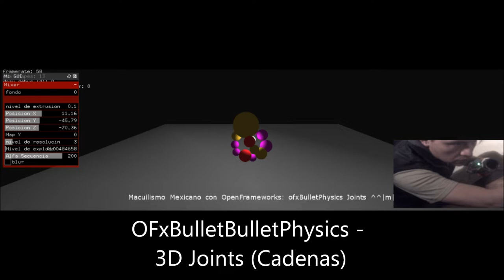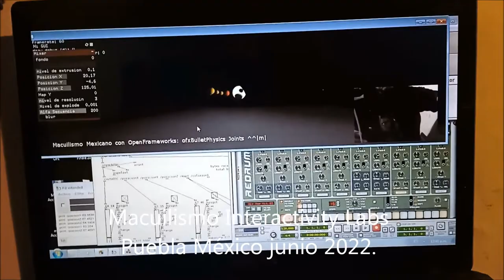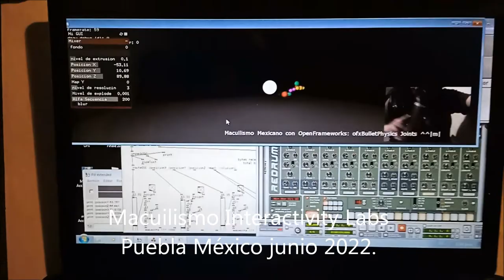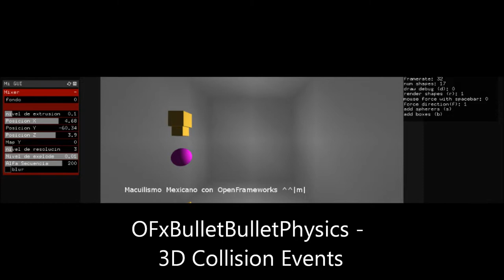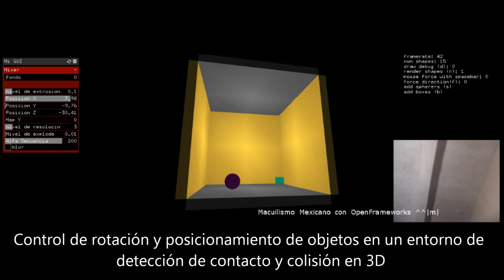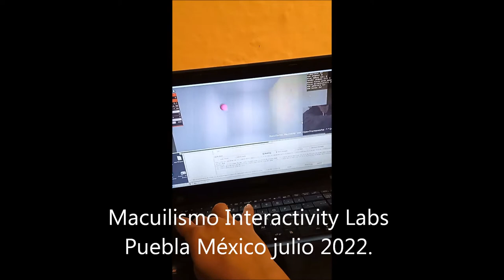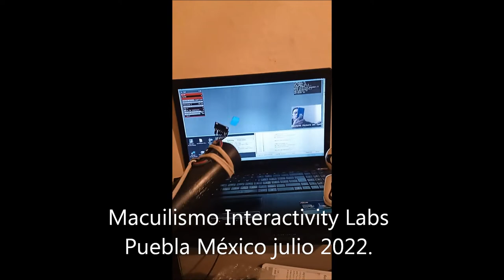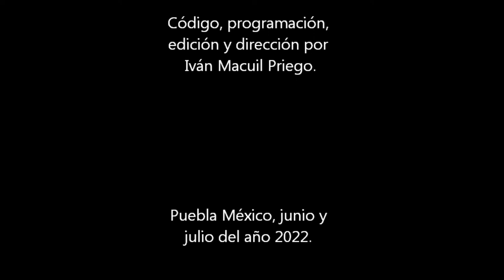Testing OpenFrameworks 11 : BulletPhysics (1ra parte).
Probando OpenFrameworks con BulletPhysics y Arduino acelerómetro giroscopio para control de iluminación y para emisión y producción de audio musical (Primera parte).

Macuilismo Interactivity Labs, Puebla México junio y julio del 2022.